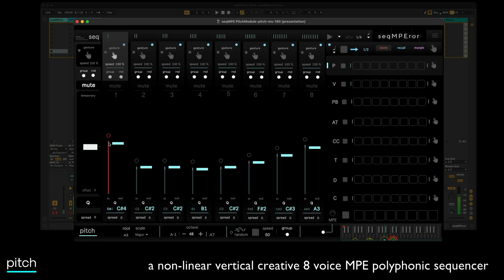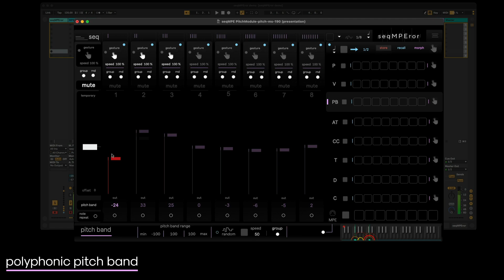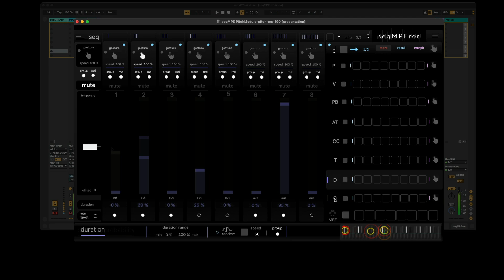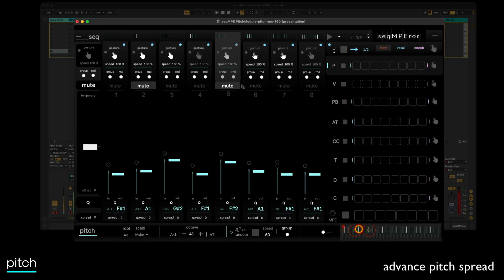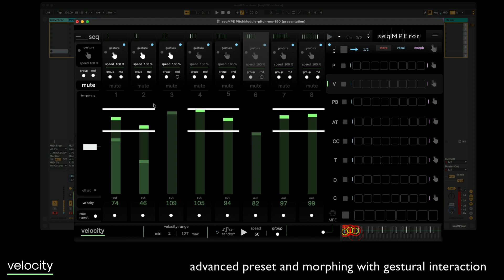seqMPEror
Sequencing re-invented | a creative, non-linear polyphonic MPE gestural sequencing exploration. Complex non-repetitive expressive sequences with ease. Augment your musical ideas in a fun way.